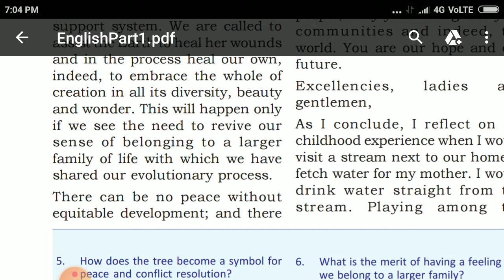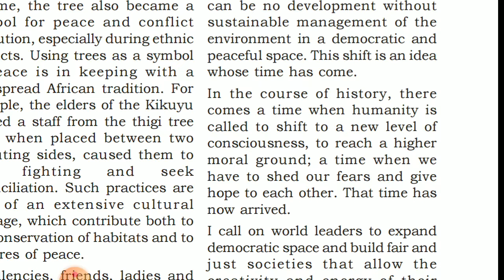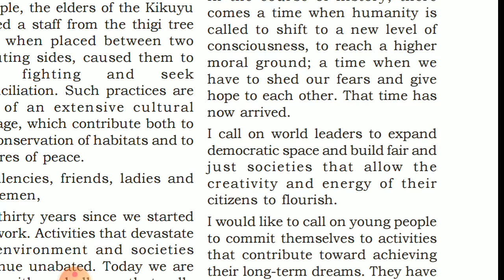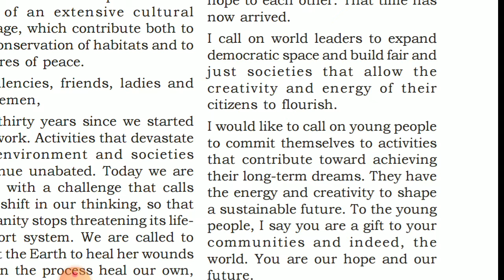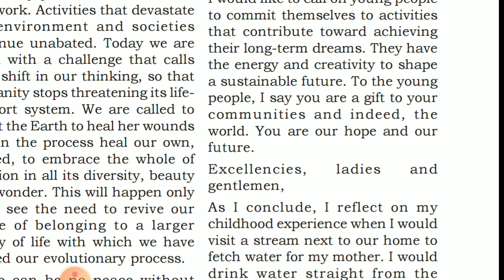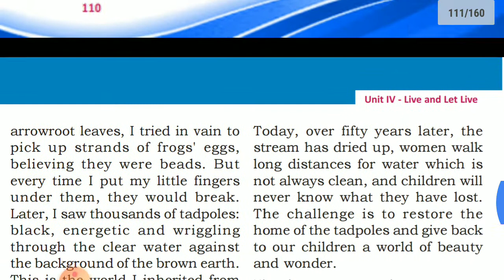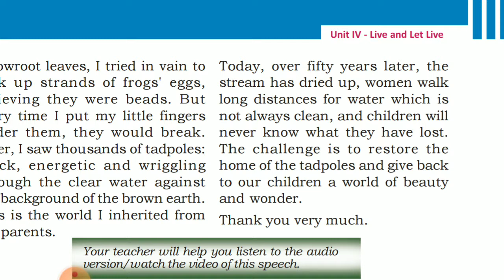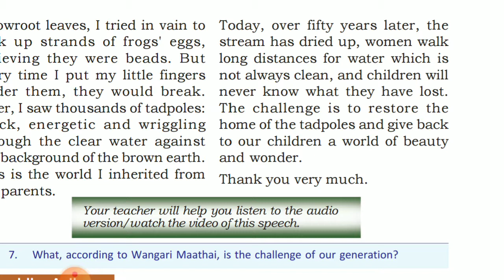When A Sapling Is planted /Part3